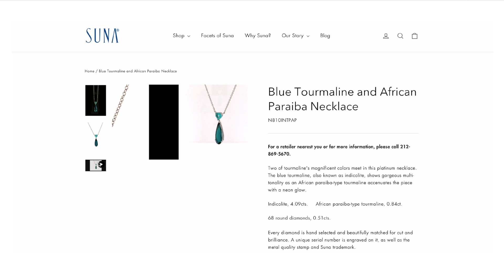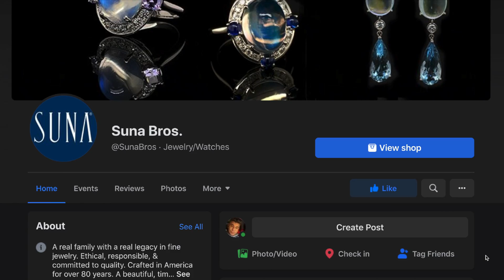Introducing The Smart Ad exclusively with The Jewelry Book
Now any product in your Jewelry Book ad instantly connects to the same product ordering information instantly!  One click calls? Sure.  Instant emails with a single click.  Indeed. One click to any social media? 100% Introducing the Smart Ad, just another perk of being a Jewelry Book advertiser; smarty pants.